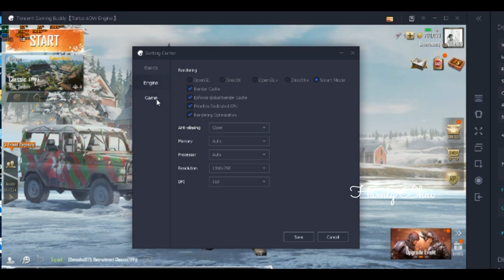How to get 60 fps Humty Bhai Graphics Settings Pubg mobile Emulator 50+ fps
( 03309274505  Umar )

💰 10 TOP DONORS 💰

RAGNAR LIVE GAMING
UTR
KASHI
DYVERTER
CRITIC
IMRAN BHAI
FARRUKH
DAYBOT

🌟Shops

🌟Gift Address🌟

Collector Name = Hamid Shahzad

Shop Name = Tetralink Technologies

Address = Site#01, Next to Faysal Bank, Opp. Dyal Singh Mansion Shahrah-e-Quaid-e-Azim 45-The Mall, Hall Road Lahore, Punjab

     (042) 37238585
🌟SOCIAL🌟

🌟LGC SOCIAL🌟

🌟Personal Info 🌟

Name                       Umar
Age                           21
Country                    Pakistan
City                           Lahore
🌟 RULES 🌟

NO Abusive Language
NO disrespect
NO racism
NO politics
NO Religion
Please enjoy and thank you all for your support :)
🌟Graphic Designer🌟

Smooth
Extreme
Soft

Humty Bhai
Squad
Sanhok
Memes funny
Pubg mobile
New video

Comment Also